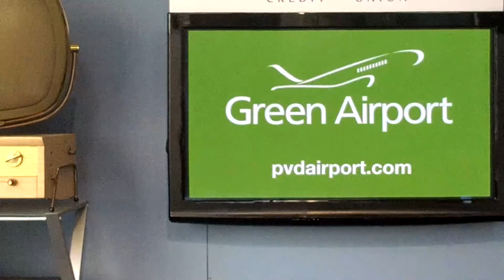Rickman's Big View Society on Edge